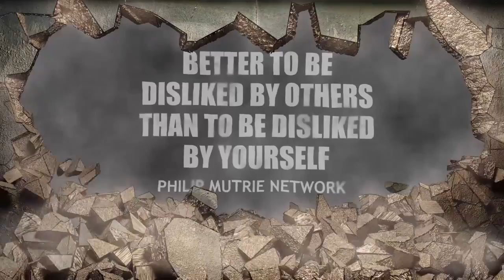Inspirational Quotes About Life - Why You Don't Want Everyone To Like You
In this inspirational quotes about life I give a quote as to why you don't want everyone one to like you. Watch this video if you want to learn one of the amazing inspirational quotes about life by Philip Mutrie.

At the end of this inspirational quotes about life video, you will be able to get access to my new Social Post Buyer Targeting Cheat Sheet... My new Social Post Buyer Targeting Cheat Sheet is a 25 page PDF that outlines the formula to creating multiple social media income streams.

I hope you enjoyed this video titled, "Inspirational Quotes About Life - Why You Don't Want Everyone To Like You."

Make it a great day, you definitely deserve it,

P. Mutrie

social post buyer targeting
social post targeting
inspirational quotes about life
inspirational quotes
why you don't want everyone to like you